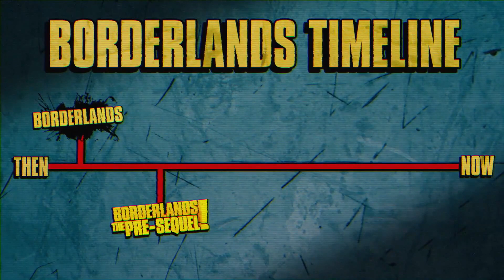Tales from the Borderlands Telltale Game Official Trailer - Tales from the Borderlands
Tales from the Borderlands Gameplay
Tales from the Borderlands Walkthrough
Tales from the Borderlands Lets Play
Tales from the Borderlands Trailer